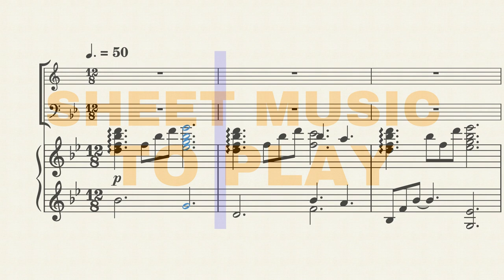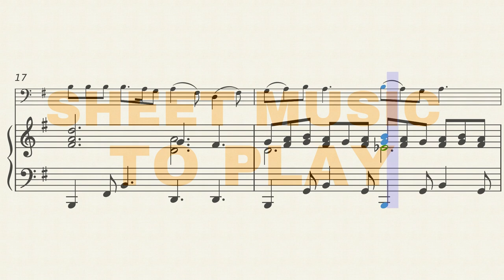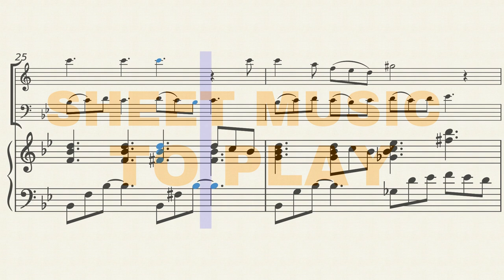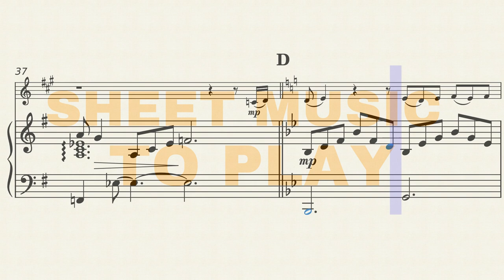Wonka - For A Moment | Bb Clarinet, Violoncello and Piano (Sheet Music/Full Score)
For A Moment from Willy Wonka. Bb Clarinet, Violoncello and Piano. Sheet Music/Full Score Video. Enjoy it!